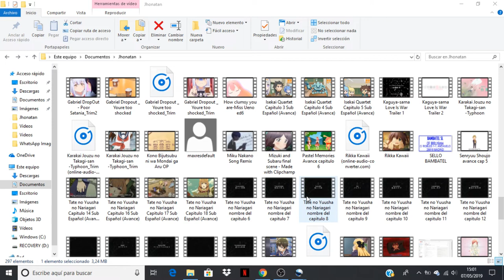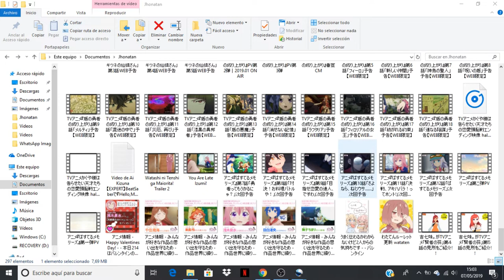Tate no Yuusha no Nariagari comentando avance del capitulo 18